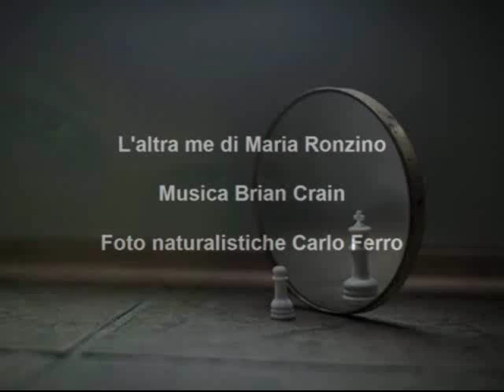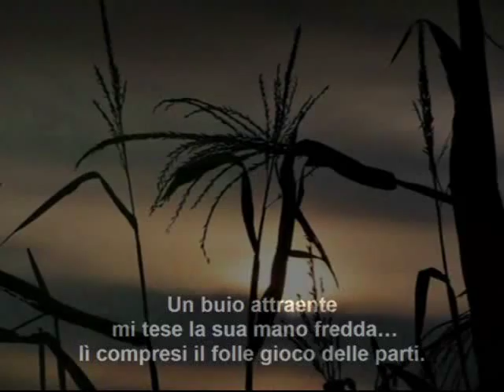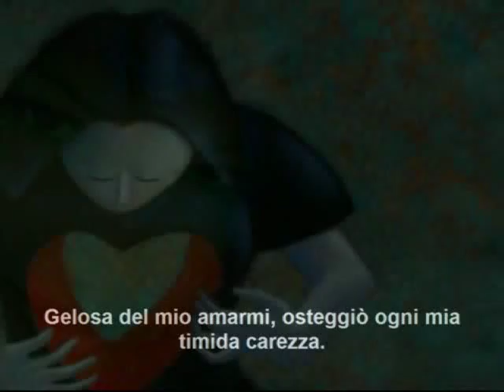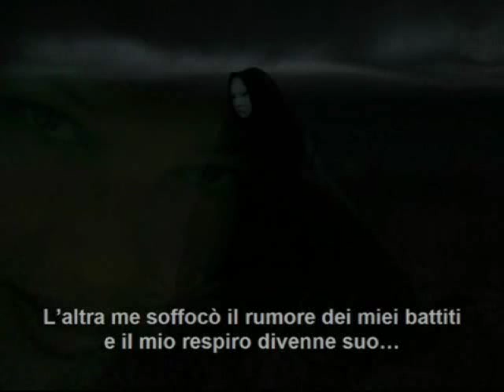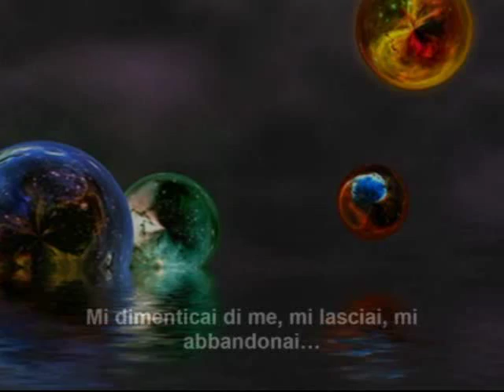L'altra me di Maria Ronzino - Video poesia Massimo Rotundo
L'altra me di Maria Ronzino - Musica Brian Crain - Foto naturalistiche Carlo Ferro - Video poesia Massimo Rotundo.

L'Altra me

In attimi resi eterni dal mio
muto volere, mi lasciai cadere
nell'abbraccio nudo delle mie paure.
Un buio attraente mi tese la sua mano fredda...
lì compresi il folle gioco delle parti.
L'altra me mi voleva
persa, nascosta, dimenticata...
Insensibile al caldo tocco dell'anima altrui.
Recise il gambo del mio sentire
e dissipò i semi del mio crescere.
Gelosa del mio amarmi,
osteggiò ogni mia timida carezza.
In attimi distratti
concessi libero arbitrio alla sua avidità.
Mi dimenticai di me,
mi lasciai, mi abbandonai...
L'altra me mi voleva silenziosa,
inerme, non pensante...
In attimi confusi, ignorai il mio pianto
e cancellai il suo sguardo.
Indifferente al disperato richiamo della vita,
caddi su un terreno di vetri frantumati...
Sanguinai penetrando nelle viscere di un sordo dolore.
L'altra me soffocò il rumore dei miei battiti
e il mio respiro divenne suo...
Mi dimenticai di me, mi lasciai, mi abbandonai...